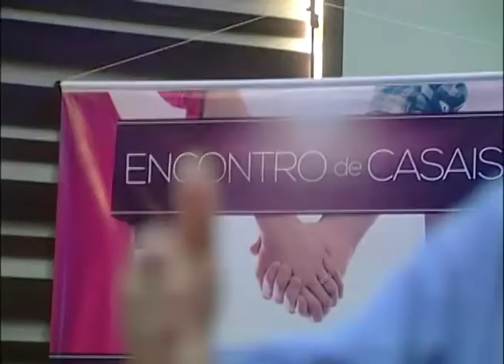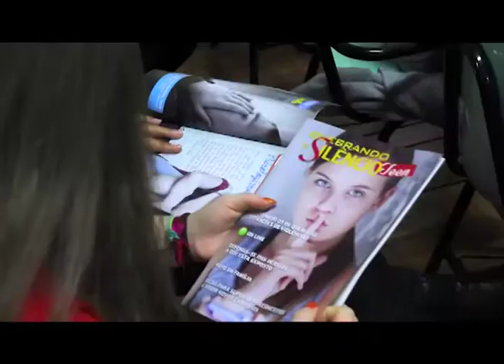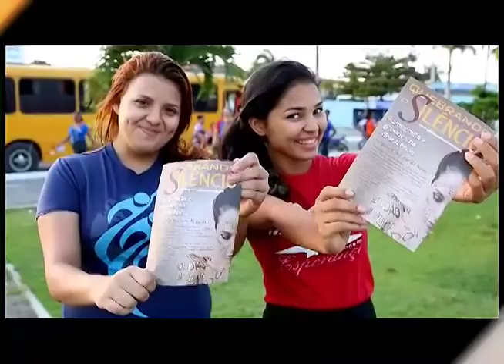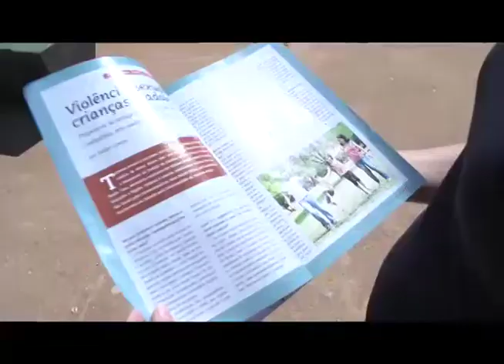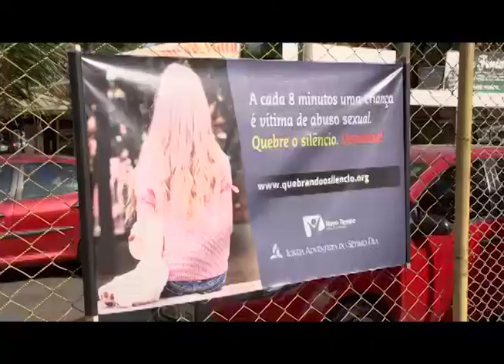Revista NT (28/08/2015) - Bloco A